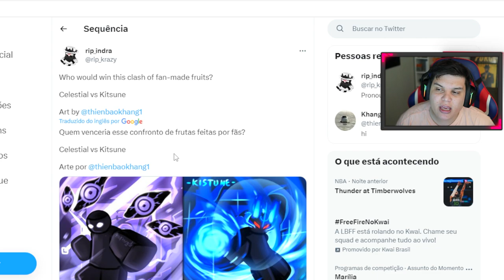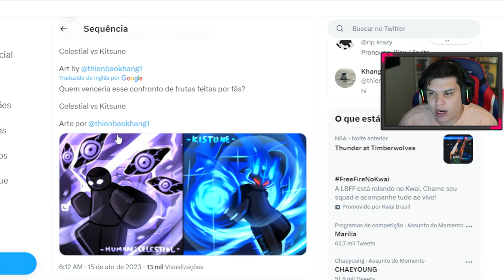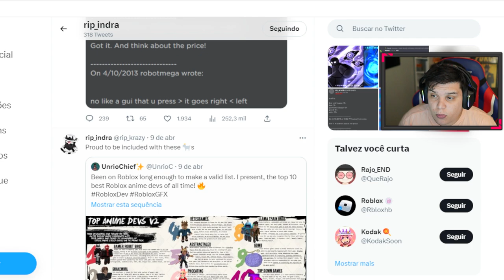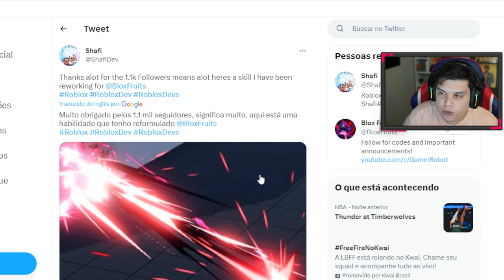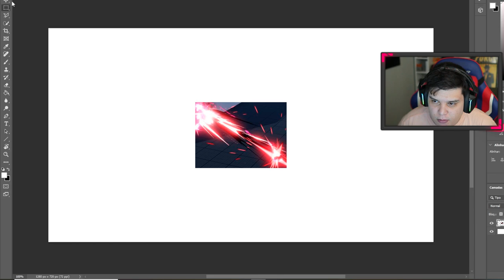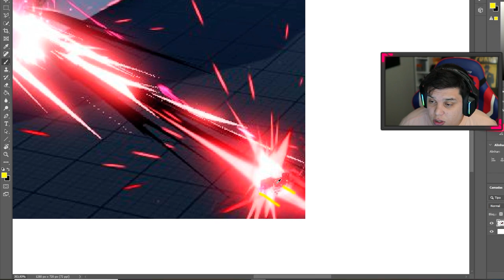ESSA SERÁ a PROXIMA NOVA FRUTA no BLOX FRUITS!